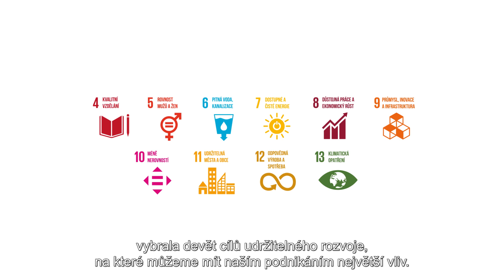Úvod - Program udržitelnosti DYKA Group (CZ)